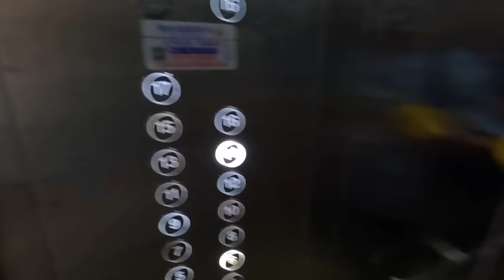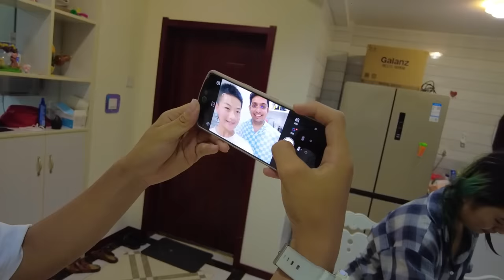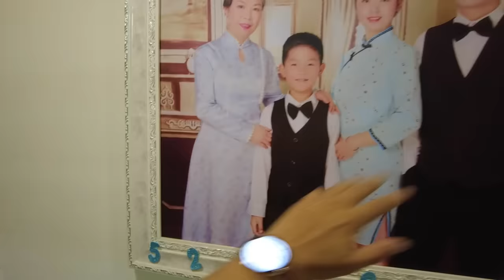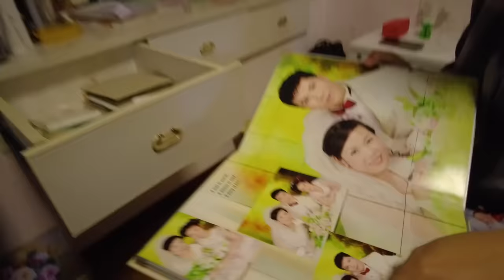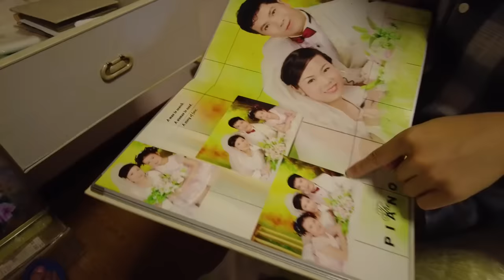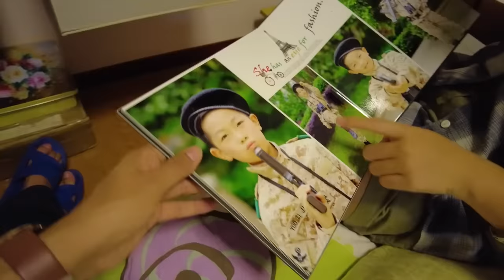Chinese Girl Showing Her Family Life to an Indian 🇮🇳🇨🇳 (UNBELIEVABLE 😍)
My Amazing Host took me to her Wonderful Family in Wuhan City of China and Unbelievable Hospitality of this Chinese Family Blew My Mind.